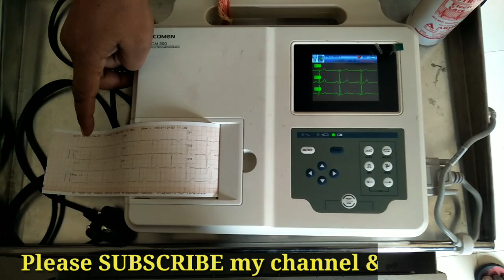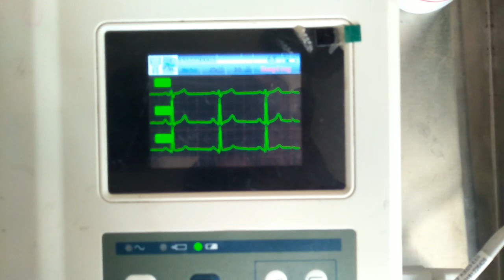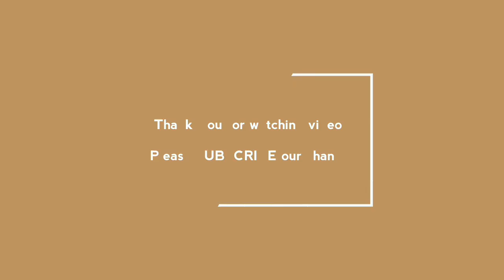How to take ECG | ECG leads kaise lagaye | ECG test in Hindi | ADVANCE TECHNOLOGY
Hello Friends...Well, come to all on my youtube channel ADVANCE TECHNOLOGY.

About Video

PATIENT ka ECG kaise nikal te hai or 12 lead ECG me electrode ka placement kaise karte hai, ye is video me detail se explain kiya hai

3 channel ECG machine

Fingertip pulse oximeter (CMS 50D)

NIBP/ SPO2/ PR monitor

Oxygen concentrator Purches
oxygen concentrator purchase

Humidifier bottel ( for oxygen concentrator)

CPAP machine (CPAP/AUTO CPAP)
CPAP machine (Philips)

BIPAP Machine (Mode: Cpap, S, T, S/T)
Bipap Mask

IR thermometer (Temperature Gun)

Digital BP machine
Digital BP machine

Nebuliser (Ultrasonic)

Stem inhelar ( vaporiser)

ICU EQUIPMENT

( How to place ICU monitor on Patient)
( ICU Multipara Monitor Full detail )
( How to use syringe pump )
( what is spo2 and how to measure spo2 )

I self Fatehali and I am a B.E. Biomedical engineer. is channel par mai hospital ke equipment par video banata hu Ex. Equipment explains, how to operate equipment, how to use etc, to aap hamari channel ko subscribe kare or bell icon ko press kare taki aapako mere sabhi video ki notification milti rahe.